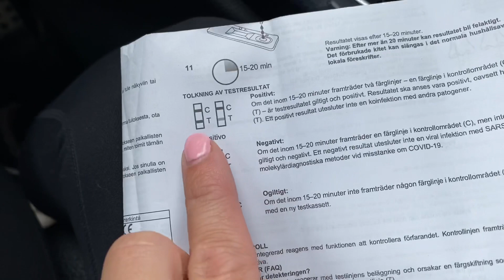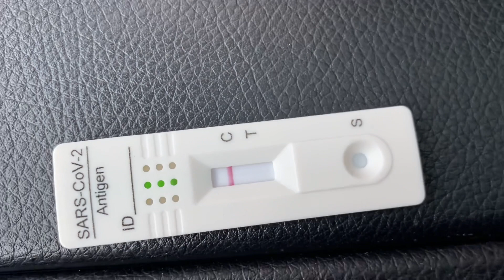Har vi fått Corona? Gör ett coronatest och blir man magnetisk av vaccinet?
Blir man verkligen magnetisk efter att man tagit Corona vaccin? Jag har nyligen vaccinerat mig mot Corona och fick en hel del biverkningar. Frågan är om det bara är biverkningar eller om jag blivit sjuk i Corona? Jag gör ett Corona test för att se om vi kan åka iväg på midsommar eller om vi blir tvungna att stanna hemma! Såhär lätt är det att göra ett Corona test hemma 👍🏼

✏️ Design och intro gjort av Marcus Steenberg
Kolla in Marcus och Johanna Bergs kanal här: